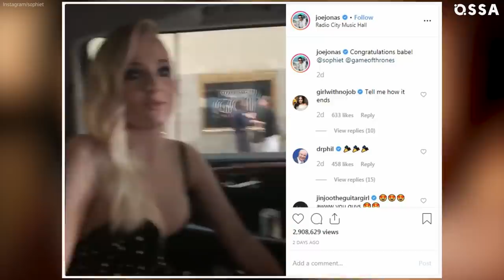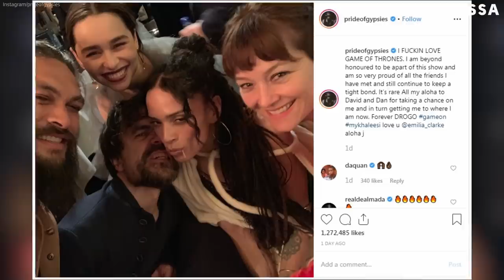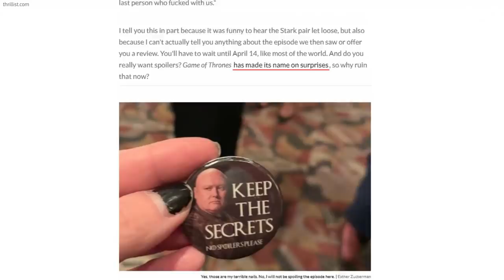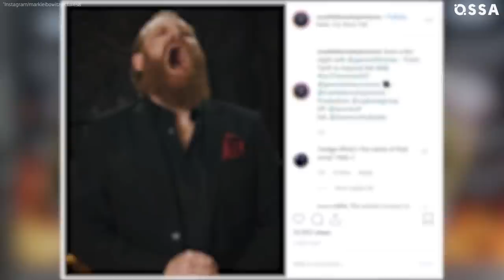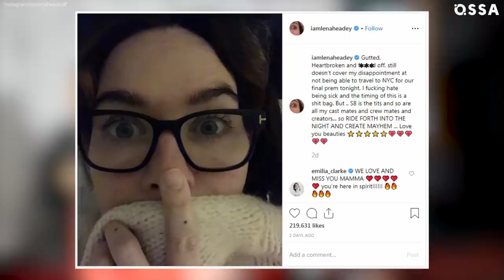What Really Went Down at Game of Thrones Premiere Night | ⭐OSSA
Watch spectacular highlight of Game of Thrones premiere night! Find out about everything that happened during Game of Thrones 8 season premiere.

Here are the funniest moments of Game of Thrones cast from that night. Find out what Game of Thrones actors couldn’t attend the party and why.

Here’s a fresh recap of Game of Thrones party night! What stunning dress was Emilia Clarke aka Daenerys Targaryen wearing? Who came to the party with Sophie Turner?

What happened between Sophie Turner and Joe Jonas at the party? Was Jack Gleeson aka Joffrey standing between the two?

 Find out the answer to these questions about GOT and why Kit Harington aka Jon Snow did not stop for an interview? Gwendoline Christie rocked red carpet appearance!

Peter Dinklage and Nikolaj Coster-Waldau both looked great in their suits! Also, watch Jason Momoa rocking the night in his pink jacket! Rose Leslie and Maisie Williams were wearing stunning gowns.

Find out the reason why Alfie Allen and Lena Headey couldn’t come to the party. Here’s what Isaac Hempstead and Nathalie Emmanuel had to say about leaving the show.

Also, find out what fun button with Conleth Hill picture did they have after the premiere and amazing Kristofer Hivju appearance at the red carpet with his wife.